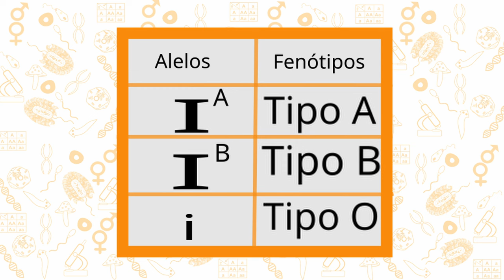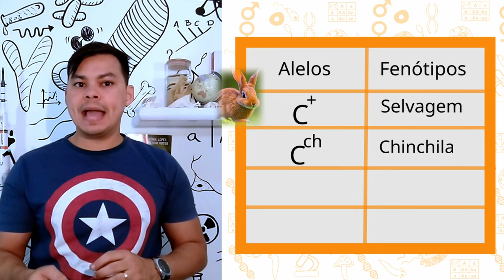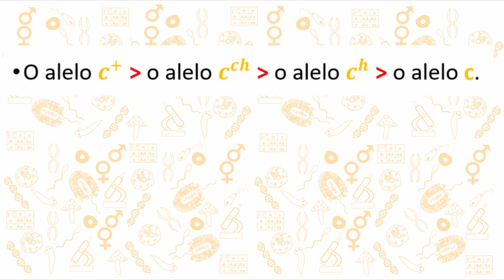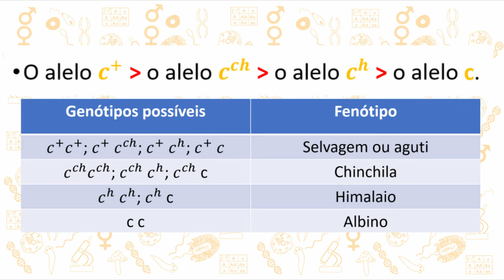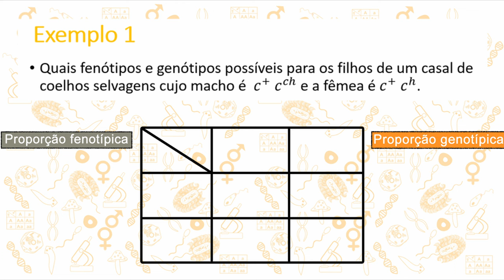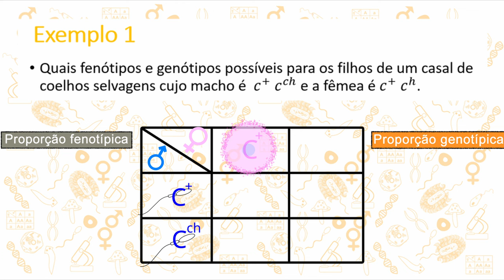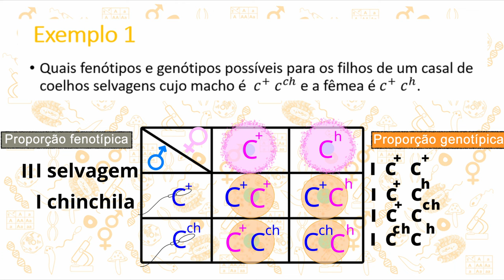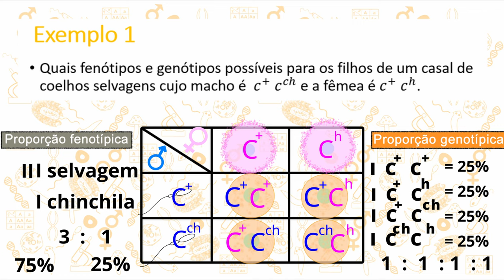Alelos múltiplos ou Polialelismo.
Alelos múltiplos referem-se à existência de mais de dois alelos para um mesmo gene em uma população. Os alelos são diferentes variantes ou formas alternativas de um gene específico. Cada alelo pode conter uma sequência genética ligeiramente diferente, resultando em variações nas características hereditárias dos organismos.

Normalmente, em um organismo diploide, como os seres humanos, cada gene é representado por dois alelos, um herdado do pai e outro da mãe. No entanto, em alguns casos, um gene pode ter mais de duas variantes ou alelos em uma população.

Por exemplo, considere o gene responsável pela cor dos pelos em coelhos. Em uma determinada população de coelhos, pode haver vários alelos para esse gene, como o alelo para pelos brancos, o alelo para pelos pretos, o alelo para pelos castanhos, e assim por diante. Cada alelo contribui para uma variação específica na cor dos pelos.

Essa presença de múltiplos alelos para um gene permite uma maior diversidade genética e uma ampla gama de características observadas em uma população. Além disso, a expressão dos alelos múltiplos pode seguir diferentes padrões de dominância e recessividade, resultando em fenótipos variados nos indivíduos.